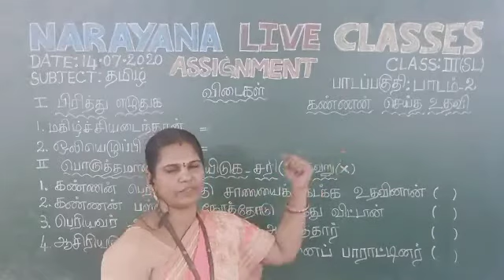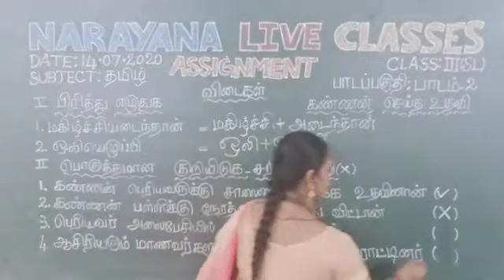14TH JUL TAMIL NADU CLASS III SL TAMIL ASSIGNMENT KEY